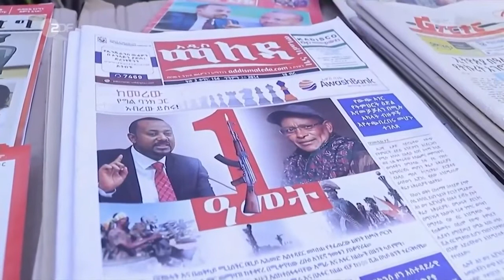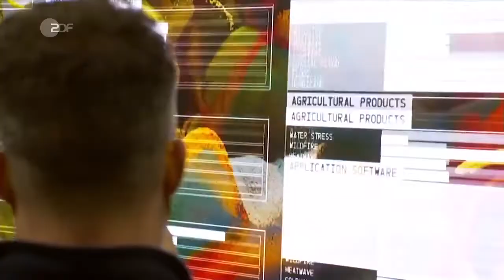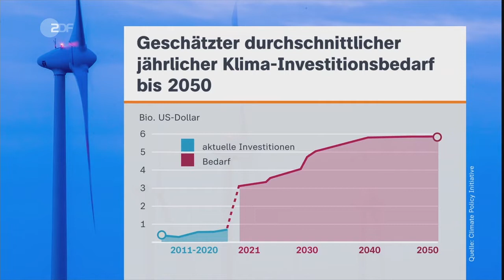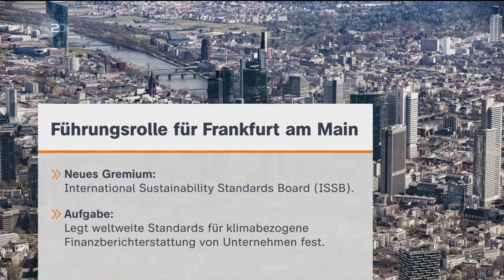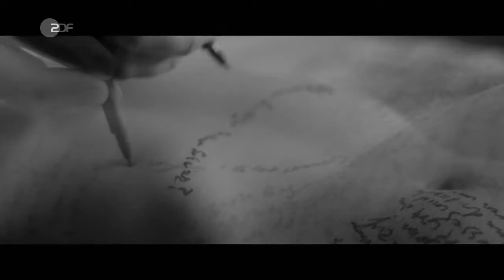TODAY'S JOURNAL: The civil war in Ethiopia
Source: ZDF